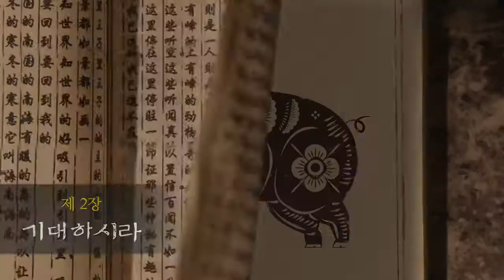Ottogi Secret Dakgaejang Ramyun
Brand: Ottogi
Origin: Korea
Stock: Ready Stock

This product is a Korean Domestic Version product.
It is the local Korean version which you will find in supermarkets and shops in South Korea.
Most Korean Domestic Version products have short shelf life.
All Korean Domestic Version packaging descriptions only in Hangul, no English.
All Korean Domestic Version product does not contain any halal certification unless otherwise specified

OR